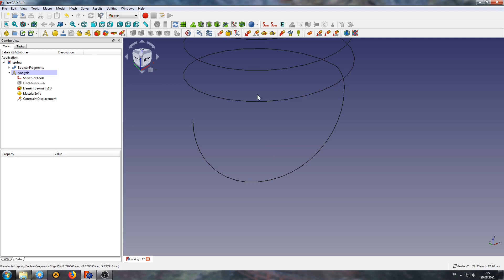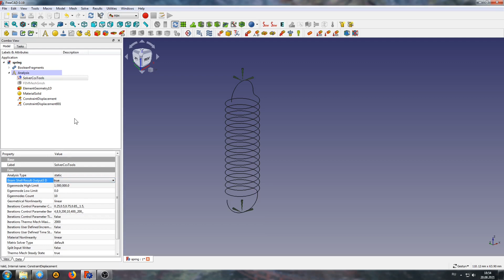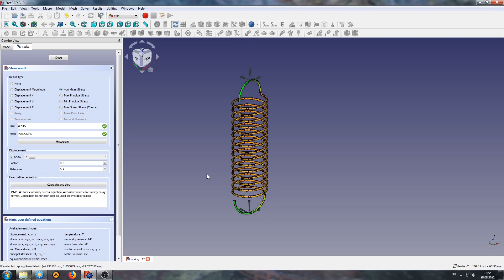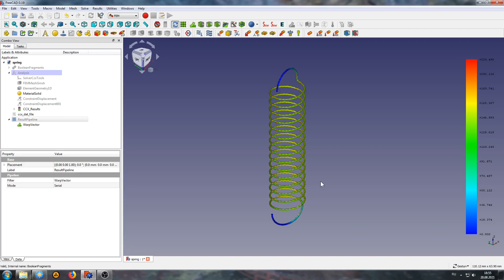Определение напряжений от деформации во FreeCAD FEM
Определение напряжений от деформации  на примере растягивания пружины во FreeCAD FEM с использованием КЭ стежней.
Calculation stresses from deformation using the as example of stretching a spring  in FreeCAD FEM using beam FE.